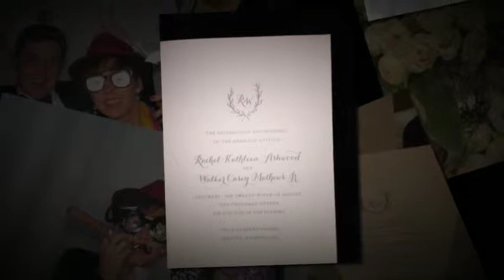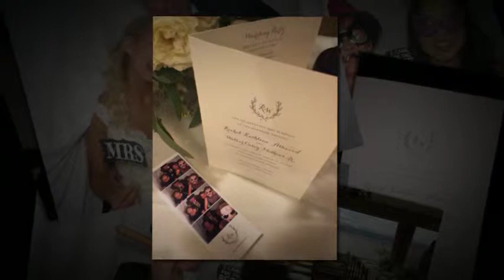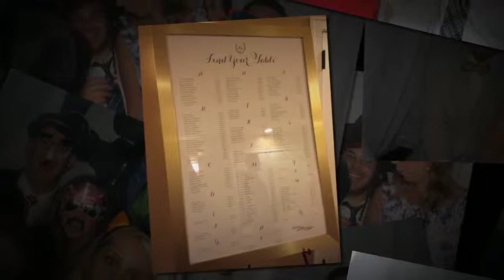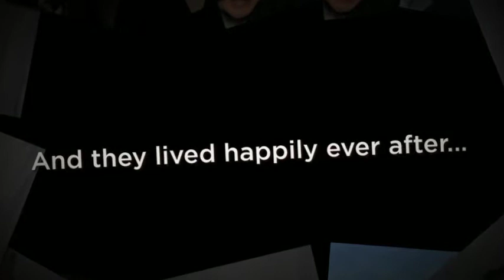Rachel and Walker's Wedding Day Photo Booth Rental Memories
Rachel and Walker Wedding, August 29, 2015 at Sandpoint Country Club, Seattle, WA